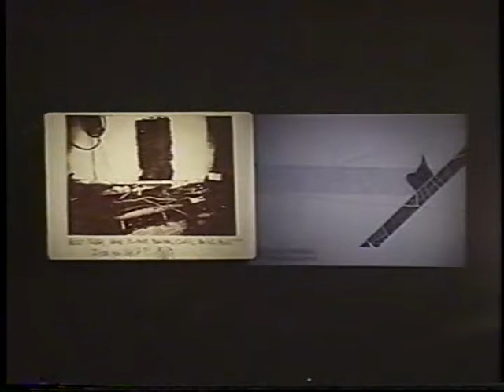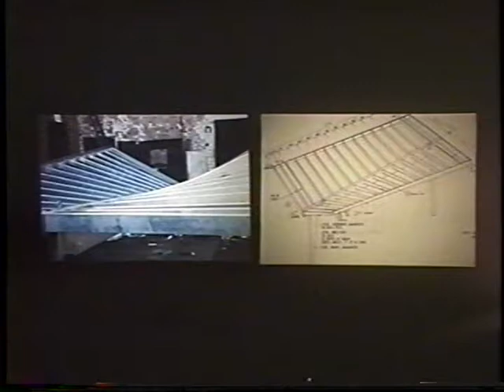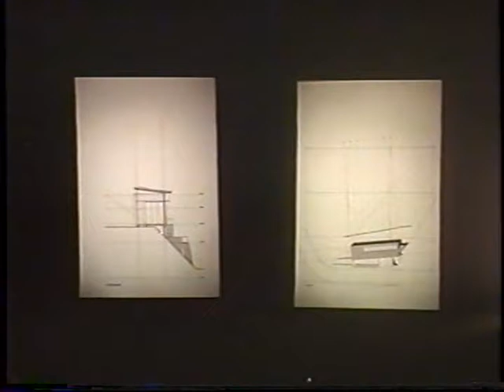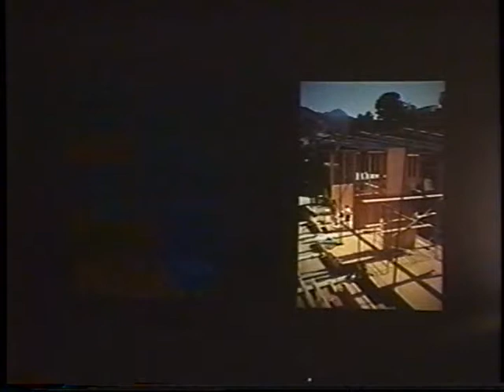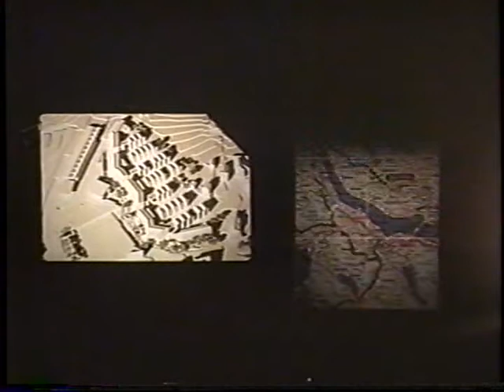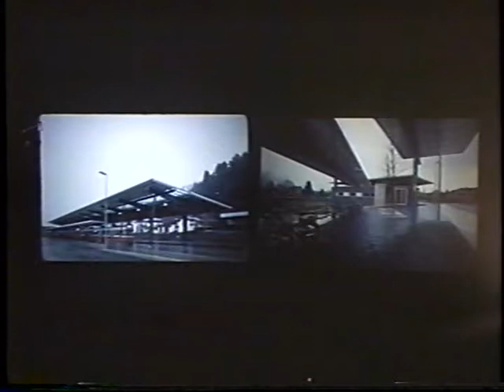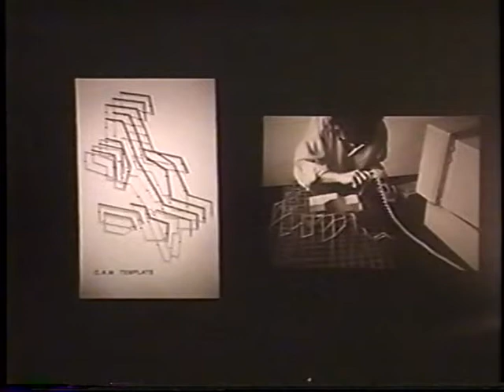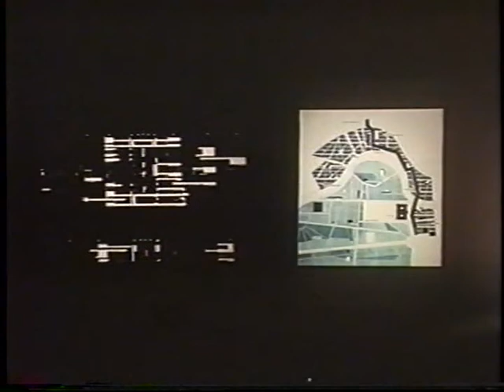Sarah Graham: Investigations into urbanism & architecture (February 26, 1997)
Graham characterizes her work in terms of the post-urban condition, architectural ideas and construction and production. She outlines her experiments, and the influence of abstract painting and sculpture. She discusses a desert museum and a series of lunch shelters for the Los Angeles Unified School District. She reviews her Department of Energy proposal to utilize architectural devices for the generation of energy through photovoltaics. She discusses a project below the “D” of the Hollywood Sign. Graham describes her exploration of cartography and computer aided design. She uses computers to challenge current methodologies of making. She shows a project in which she implements these strategies to integrate land and structure, while also attempting to de-objectify architecture. She discusses the design strategies for the airport terminal in Zurich.